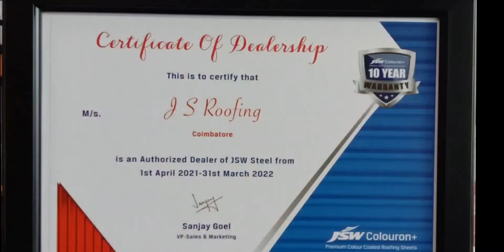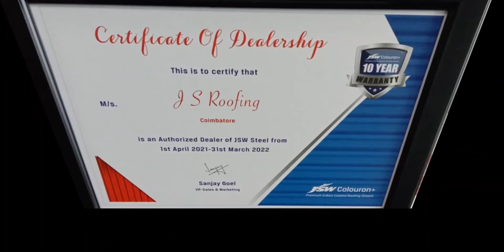LIVING & DINING CABINET | LIVING ROOM WASH BASIN | INTERIOR SPECIALIST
LIVING & DINING CABINET | LIVING ROOM WASH BASIN | DINING WASH BASIN | INTERIOR SPECIALIST | JS INTERIOR | FABRICATION SPECIALIST | JS ROOFING